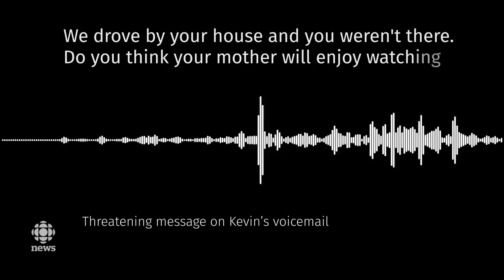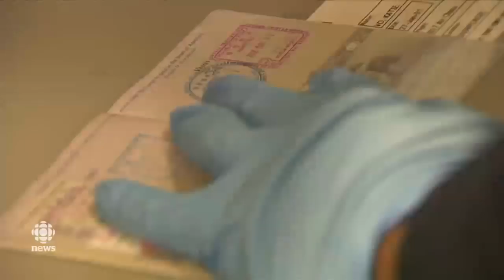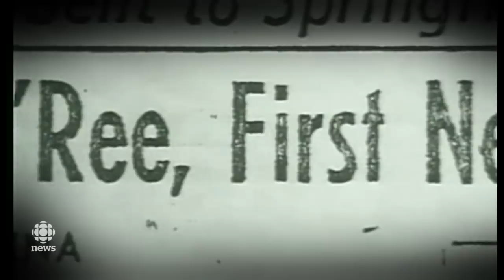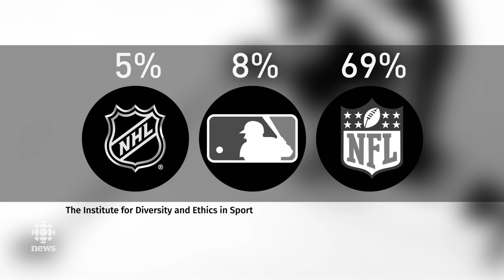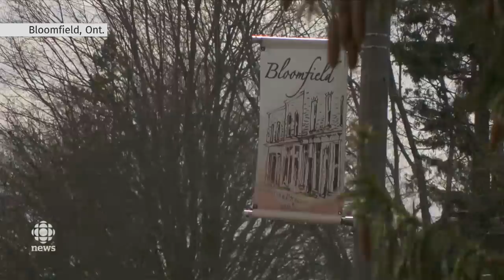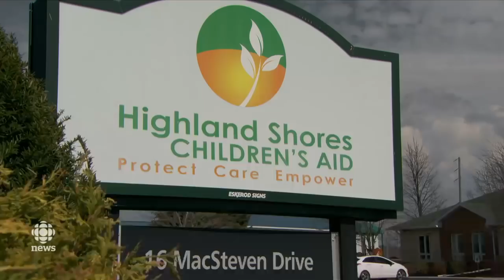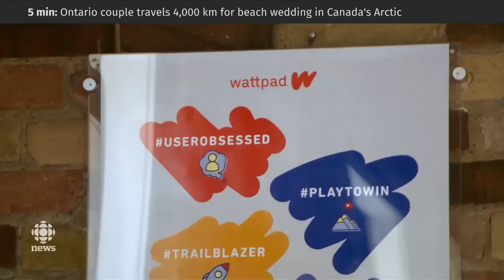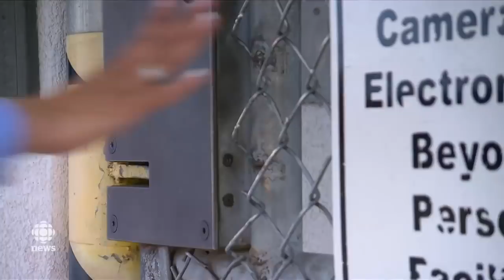The National for June 26, 2018 — Refugees, Mali Mission, Willie O'Ree